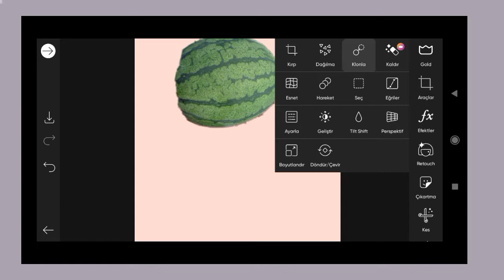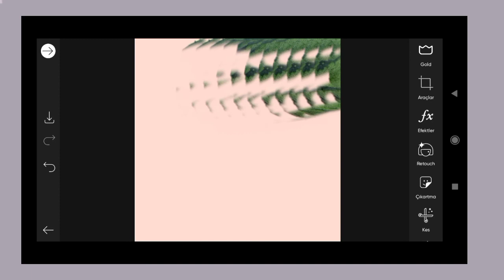How To Joint Picture Editing #200